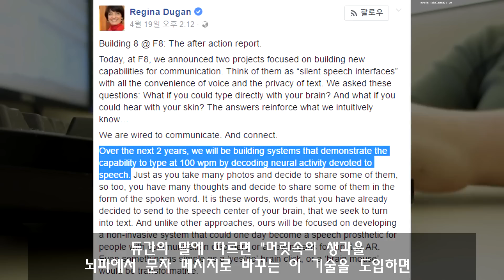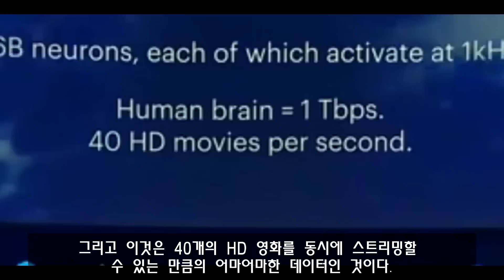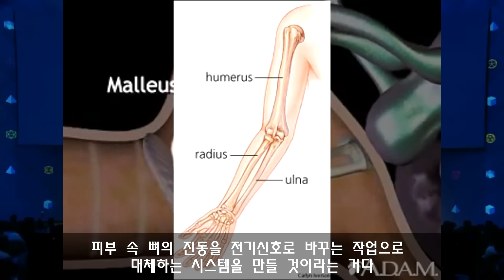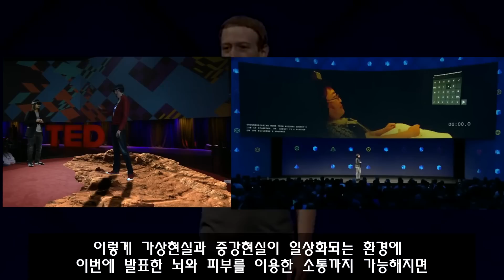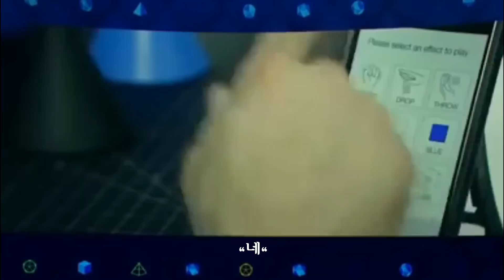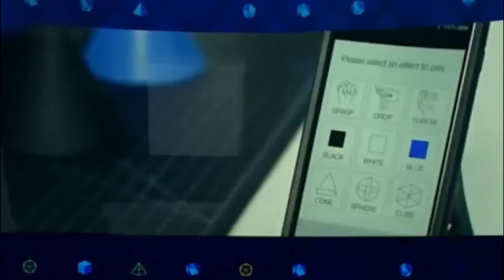뇌에서 직접 페이스북에 글을!! (페이스북의 야심찬 프로젝트!)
텔레파시가 가능해진다는 것일까?

(스크립트)
손을 사용하지 않고, 뇌에서 직접 글을 쓸 수 있게 된다면 어떨까?
지난 페이스북 개발자 컨퍼런스 F8에서, 페이스북이 새로 시작하는 프로젝트 발표로 전세계 뇌공학계가 들썩이고 있다.
페이스북 엔지니어링 부분 부사장 레지나 듀간은, 이 컨퍼런스에서 페이스북이 60명의 과학자와 함께 개발중인 야심찬 프로젝트 두 가지를 발표했다.
1. 손을 대지 않고 뇌파만을 이용해 컴퓨터와 같은 전자 기기에 타이핑 할 수 있는 시스템을 개발 중이라는 것과 2. 인간의 피부로 소리를 듣는 시스템을 개발 중이라는 것이다.
하!
소설에서나 나올법한 이런 것들을 페이스북은 어떻게 실현하겠다는 것일까?
인간의 뇌는 860억개의 신경세포, 뉴런이 전기작용으로 정보를 교환하며 작동한다. 레지나 듀간에 따르면, 페이스북은 이 “뉴런들 중 언어를 담당하는 뉴런의 전기작용을 해독하여 손을 대지 않고 분당 100 단어로 입력할 수 있는 기능을 향후 2년 내에 개발할 것”이라는 것이다.

듀간의 말에 따르면 "머릿속의 생각을 뇌파에서 문자 메시지로 바꾸는 이 기술을 도입하면 분당 100단어를 입력할 수 있을 것이며, 이것은 손으로 문자를 입력하는 것보다 5배 빠른 속도"라고 한다.
이게 무슨 말일까?
인간의 뇌에는 860억개의 뉴런이 있다. 각각의 뉴런은 1초에 1천 번 진동하며 정보를 전달할 수 있다. 즉, 1개의 뉴런 당 1천 헤르츠만큼의 활동을 할 수 있다는 것이다. 그러나 모든 뉴런이 뇌에서 한꺼번에 작용하는 것이 아니기 때문에 이것을 어림잡아 100으로 나눈다. 그러면 우리 두뇌는 1초에 1테라바이트 정도의 데이터를 생산할 수 있다는 계산이 나온다. 그리고 이것은 40개의 HD 영화를 동시에 스트리밍할 수 있는 만큼의 어마어마한 데이터인 것이다.
그런데 우리는 평상시 이 데이터를 다른 사람에게 전달하기 위해 엄청나게 비효율적인 변환작업을 거친다. 바로 “말”이라는 음성 정보로 변환하는 작업이다. 우리의 뇌는 초당 40개의 HD영화를 동시에 스트리밍할 수 있을지 모르지만, 우리의 음성 정보 변환과정은 초당 40~60비트밖에 되지 않는 1980년대 모뎀수준의 시스템이기 때문에, 우리가 생산할 수 있는 정보는 테라바이트가 될지언정, 정보를 교환할 수 있는 정보의 양은 지극히 한정적인 것이다. 듀간은 그래서 우리의 음성 변환 과정을 ‘손실 압축 알고리즘’ 이라고 표현한다.
그런데 우리가 음성 변환을 거치지 않고 뇌파를 이용해 바로 텍스트 변환을 할 수 있다면, 우리는 훨씬 더 많은 정보를, 훨씬 더 빠르게 사람들과 교환할 수 있게 된다는 것이다.
또한 듀간은 사람의 피부를 통해 소리를 들을 수 있게 하는 기술도 개발하겠다고 했는데, 정확히 말하면 피부로 듣는 것이 아니라, 뇌에 언어 정보를 입력하는 방식을 바꾸겠다는 것이다. 무슨 말인가 하면, 우리가 “귀로 듣는다”라는 것은 즉, “귓속에 있는 달팽이관이 소리의 진동을 뇌가 알아들을 수 있는 전기신호로 변환하여 뇌가 이해한다” 라는 것인데, 이렇게 달팽이관이 하던 ‘소리를 전기신호로 변환하는 작업’을, 피부 속 뼈의 진동을 전기신호로 바꾸는 작업으로 대체하는 시스템을 만들 것이라는 거다.
이 소름 끼치는 기술 혁신이 가져올 미래가 예상되는가?
우선 제일 먼저 예상할 수 있는 것은 언어 장벽의 소멸이다.
음성으로의 변환을 거치지 않고 소통이 가능해진다면, 미국인의 뇌파에서 바로 추출한 정보는, 즉시 중국어로 변환되어 중국인에게 전달되거나 한국어로 변환되어 한국인에게 전달될 수 있다. 그러면 전세계 사람들이 소통하는데 가장 큰 장벽이었던 언어의 경계가 무너지고, 세계인들이 음성정보로의 변환 없이 두뇌 뇌파만으로 자유롭게 소통할 수 있는 사회가 도래하는 것이다. 이것이 바로 페이스북이 지향하는, 세계인들을 모두 잇는 글로벌 커뮤니티인 것이다.
또한 페이스북 최고경영자 마크 저커버그는, “다가올 미래엔 가상현실과 증강현실 기술이 현재 가정마다 보유하고 있는 TV처럼 일상화될 것”이라고 예측하면서, 페이스북은 이미 이를 실현하기 위해 ‘가상현실과 증강현실이 탑재된 스마트폰’을 개발하고 있다고 밝혔는데, 이렇게 가상현실과 증강현실이 일상화되는 환경에 이번에 발표한 뇌와 피부를 이용한 소통까지 가능해지면, 가상현실과 증강현실 공간에서 뇌가 직접 기계와 소통할 수 있는 시대가 올 것이다.
이 기술은 물리적 세계와 디지털 세계를 잇는 제 4차 산업 혁명이 만드는 세상에서 가장 중요한 기술 중 하나가 될 것이며, 이것은 여태까지 목격해보지 못한 아주 흥미로운 세상을 탄생시킬 것이다.
다음 영상은 눈이 보이지 않고, 소리도 듣지 못하는 언어장애인이 손의 피부를 이용해 듣고 말하는 영상이다. 영상 속에서 장치를 착용하고 있는 사람이 언어장애인인데, 자신의 손을 교육자의 얼굴에 갖다 대며, 살면서 한 번도 들어보지도, 말해보지도 못해본 단어를 피부로 듣고 나서 되풀이하는 영상이다.    [영상]
그리고 다음 영상은 페이스북의 여성 연구원이, 스마트폰에 입력하는 명령어를 팔의 피부로 전달해 듣고 되풀이해 말하는 영상이다. [영상]
마크 저커버그는 "언젠가는 마음만을 이용해 서로 소통할 수 있는 날이 온다" 라고 말한다.
마음으로 소통하는 세상.
구독자 여러분들은 준비되셨나요?

Music info,
DR777 by Mo Vibez X Creepa